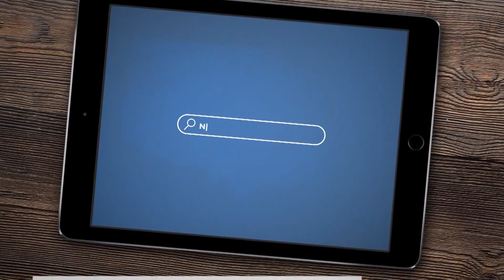"My Heart is Fixed"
Pastor Jeff Davis
10/23/22 PM Service